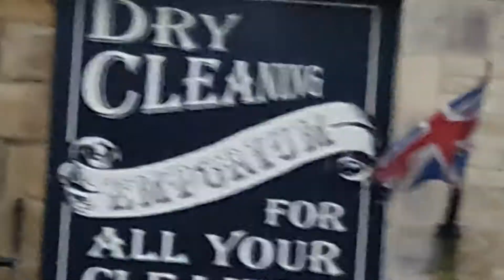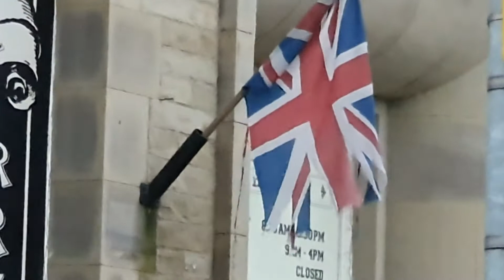EVENING WALK FULL CIRCLE..# 56 PEOPLE & PLACES..